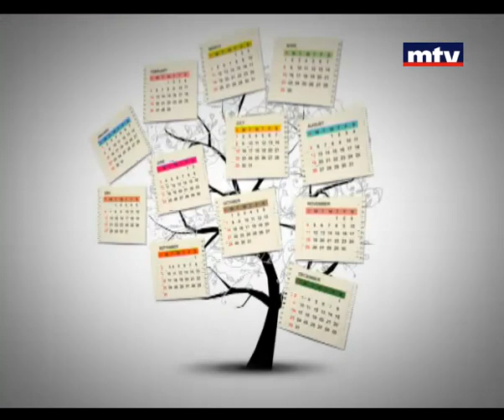Bloc Note - منى غزال 23/07/2013 - Mona Ghazal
في بلوك نوت اليوم منى غزال تتحدث عن فعاليات مهرجان الصنوبر السادس عشر